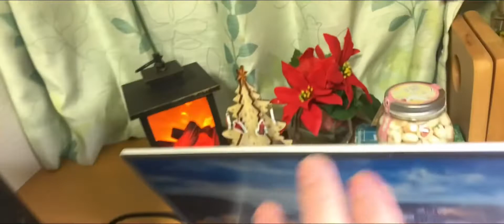【モニターアーム】デスクツアー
先日購入したモニターアームがとても快適だったので、勝手にデスクツアーしました。思ったより簡単にセッティング出来たので見てくだい。